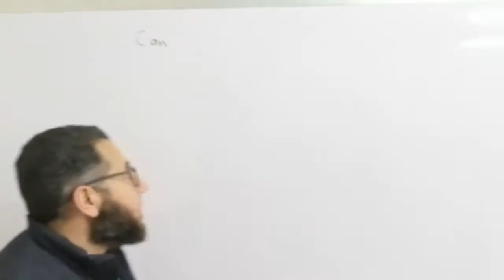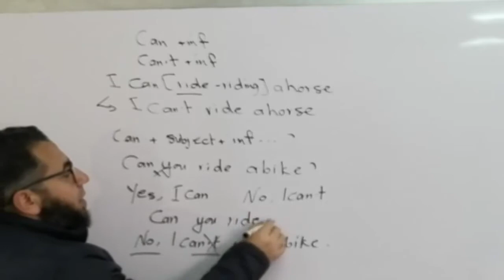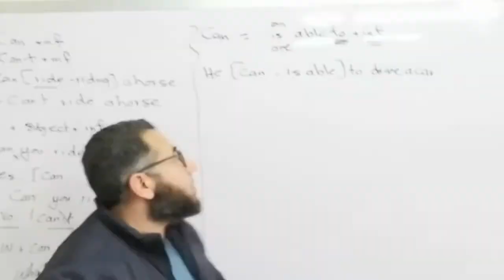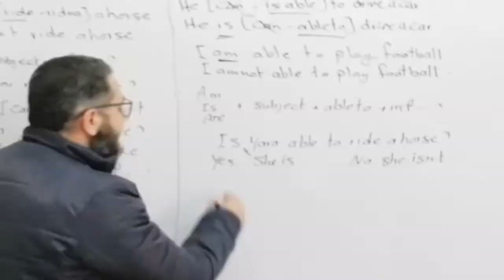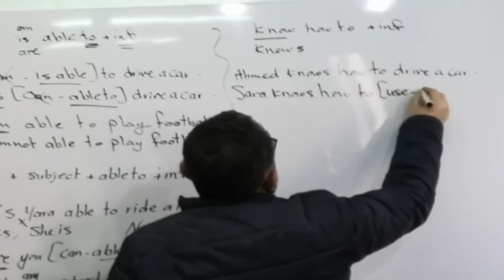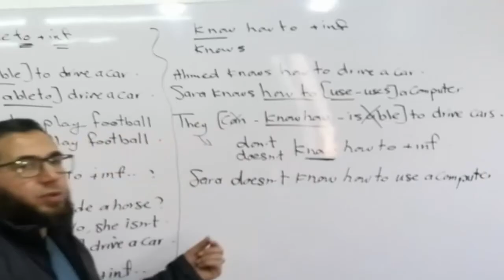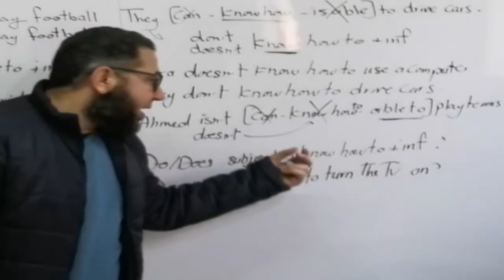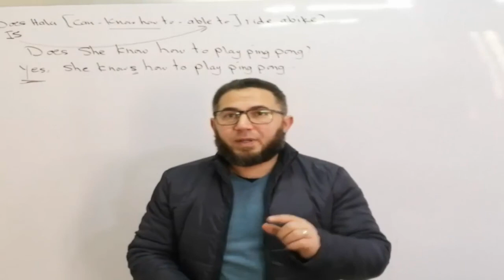الثانى الاعدادى انجليزى ترم ثانى الوحدة التاسعة جرامر